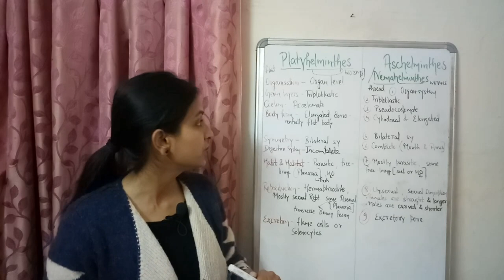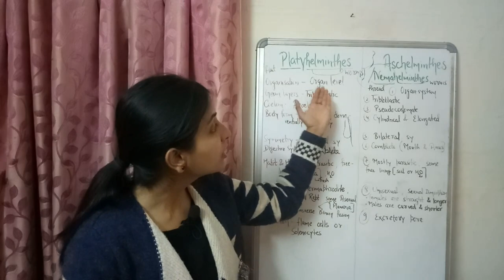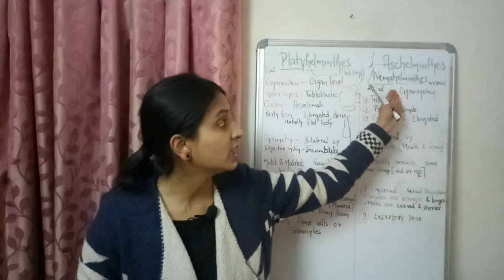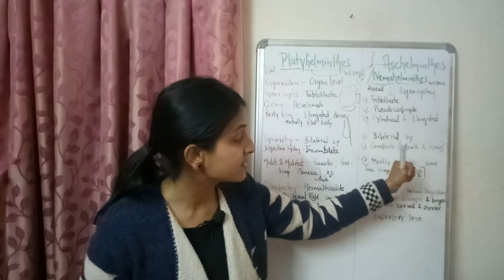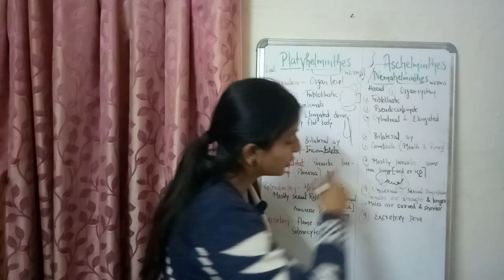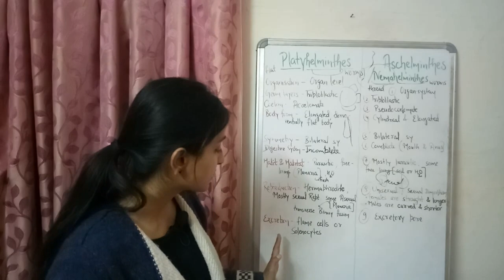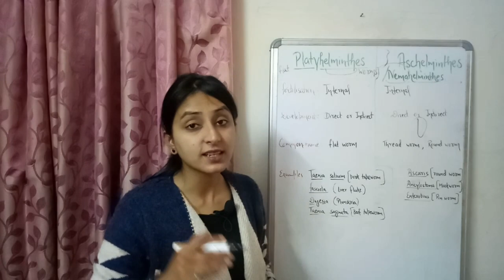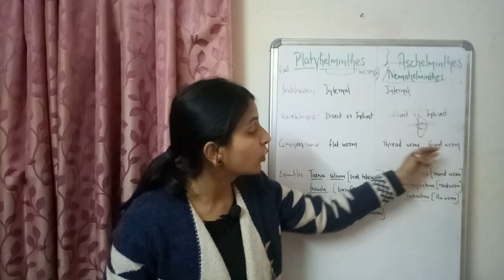Phylum Platyhelminthes and Aschelminthes | Biological classification part -14 | Class XI-Lecture 42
This video explains basic characteristics of Phylum Platyhelminthes and Aschelminthes.
    Platyhelminthes include dorso-ventrally flat worms which are Acoelomate with organ level of organization.
         Aschelminthes include round worms having organ system level of organization. They are pseudocoelomate organisms.